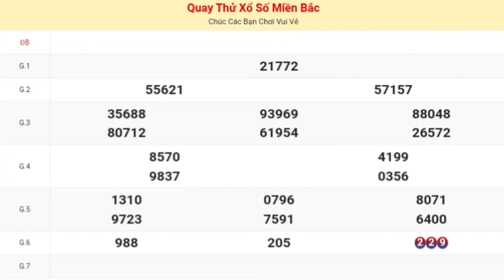XSMB | Quay Thử Kết Quả Xổ Số Miền Bắc [ Nam Định ] P5 Hôm Nay Thứ 7 Ngày 14 Tháng 10 Năm 2023